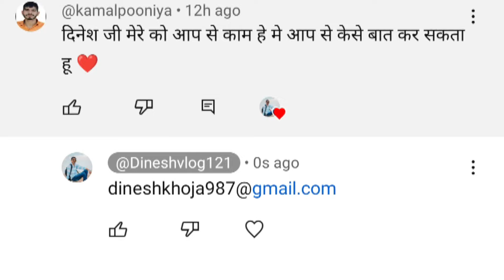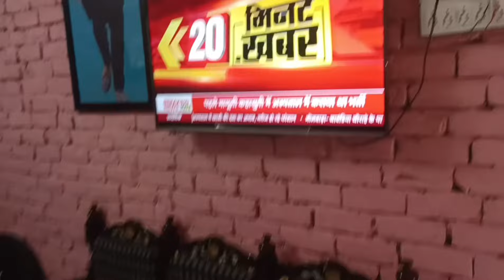लकी ड्रॉ वालों ने किया निंबाराम के साथ धोखा आप भी सावधान रहें 🥰 Dinesh vlog